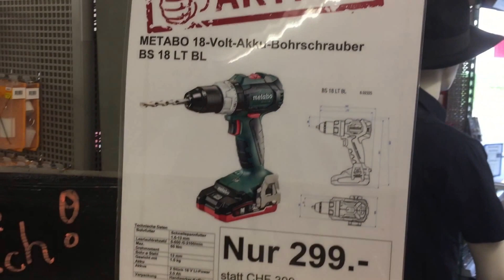Metabo Akkuschrauber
Metabo 18 Volt Schrauber im Test bei Brunner